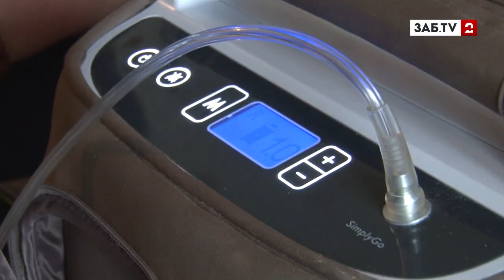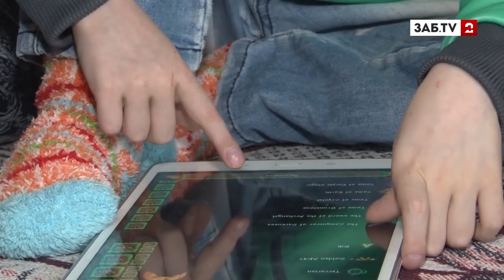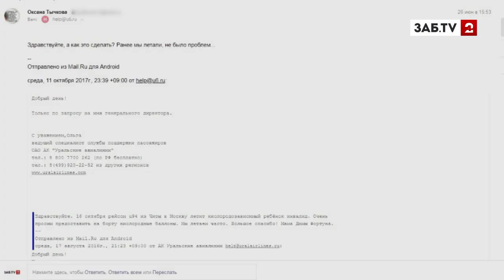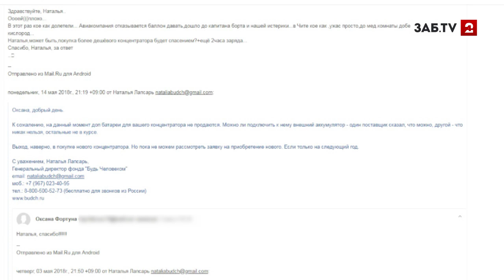«Уральские авиалинии» отказывают тяжелобольному Диме в дополнительных баллонах кислорода